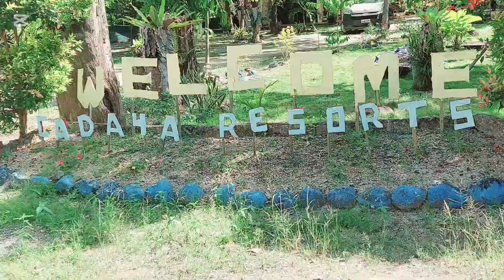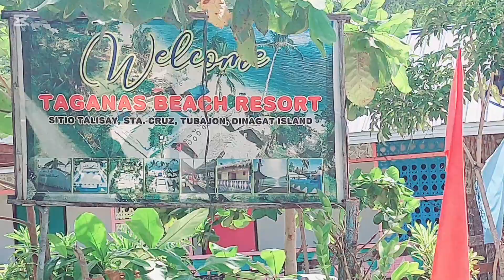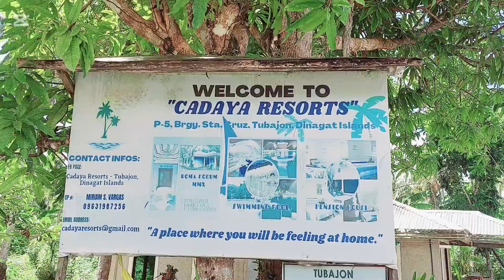New day, new adventures///😄😄😚rioward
Mr. Math

 Thankyou